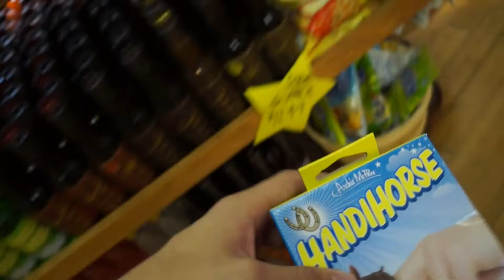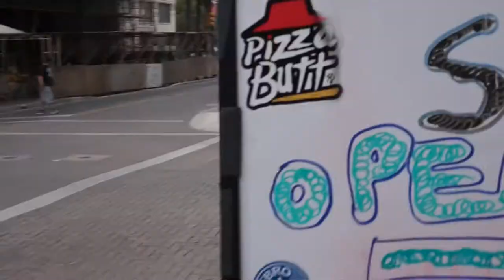San Antonio Vlog 11-6-16